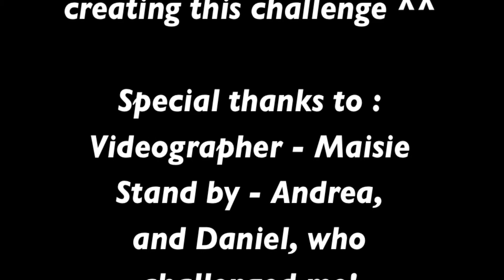The Hug off Challenge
SO, I'll be challenging Daniel, {theawesomizer11} andddd let's see who will win...
Enjoy! (: Watch it in 1080p HD for a better quality. ;D